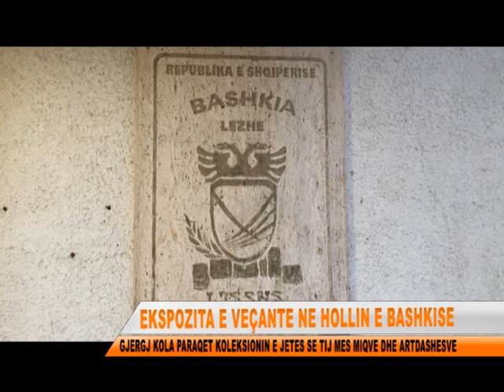EKSPOZITA E VEÇANTE E PIKTORIT GJERGJ KOLA NE HOLLIN E BASHKISE LEZHE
Autori i artit pamor lezhjan Gjergj Kola ka çelur ekspoziten e tij te pare ne Lezhe. Pas 30 vitesh kontribut ne kete art jasht kufinjeve, ai ka zgjedhur qytetin e tij te lindjes per te prezantuar disa nga punimet e tij para artedashesve. Piktori Gjergj Kola u vleresua nga bashkia e Lezhes me titullin “Mirenjohje e qytetit” per kontributin e dhene ne artin pamor.